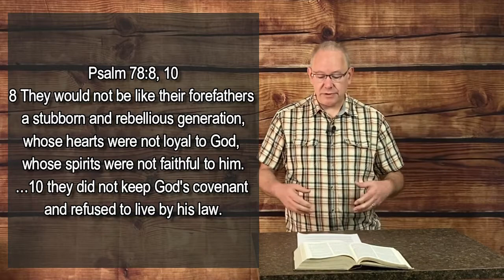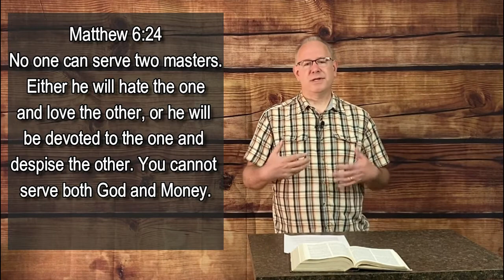Friesland First Reformed Church Worship Service June 6, 2021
Our choices matter.  Join us for the next message in our Unlimiting God series as we hear Joshua's farewell message.  Limiting God Through Disobedience, Joshua 23-24.